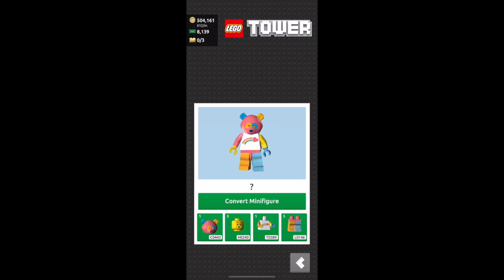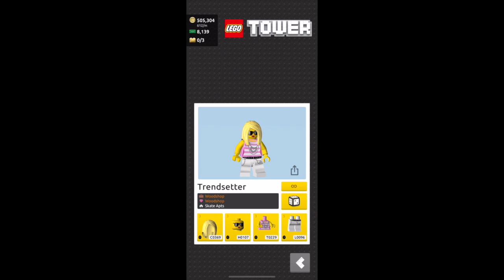Converting Minifigures - Bear Costume Guy, Mr Gold, Trendsetter - Lego Tower | Rosie Rayne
Once you've collected all the pieces of a "character" you can convert a minifigure into this character.  This is worth it because you get triple the rent from that minifigure!

"Build and operate your own LEGO Tower! Construct a wide range of apartments and businesses for your Minifigure residents to live, work and play.  Build your dream LEGO Tower to new heights, the sky's the limit!"

Lego Tower is made by NimbleBit LLC, has an age rating of 4+ and is available to download from the App Store